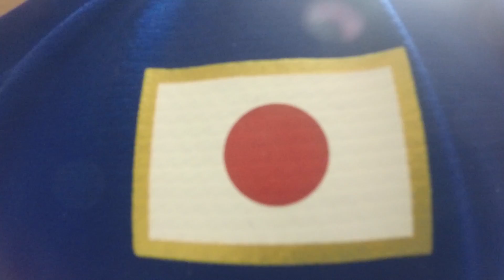Vlog de Sabado Congelados no Japao e loja do Coelinho - 3 Lives in Japan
Obrigado (a) por assistir ^_^

• COMPARTILHE

Criei este vídeo com o Imovie
Masa e Lu